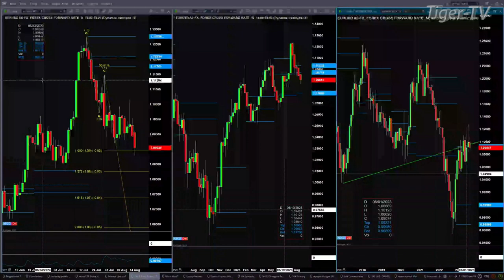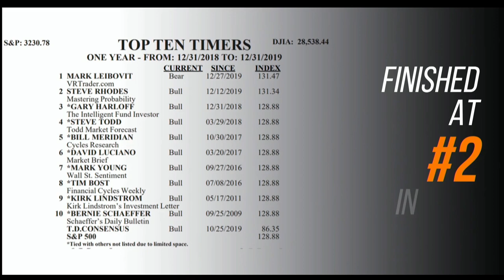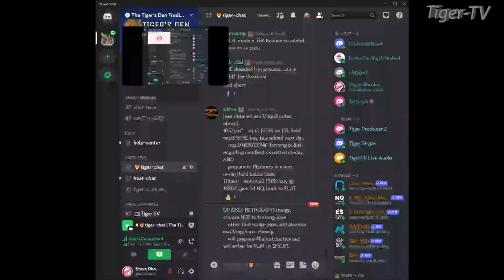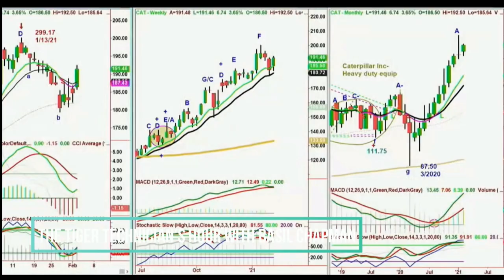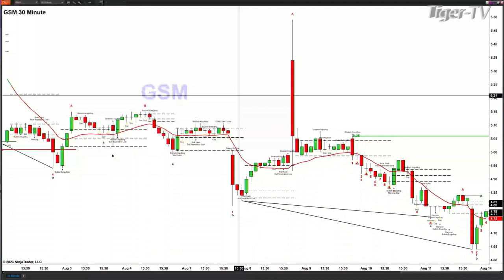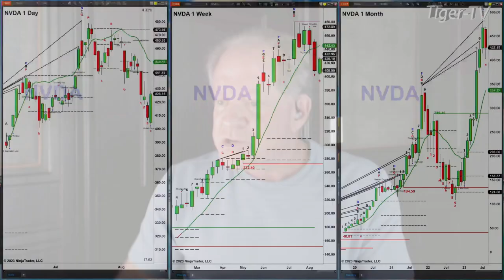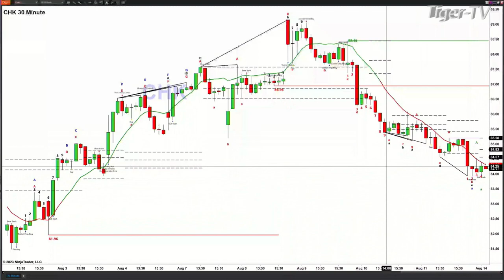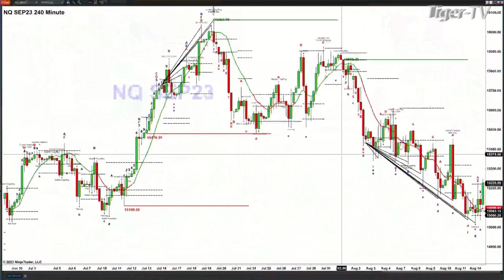August 14th, The Trader's Edge with Steve Rhodes on TFNN - 2023